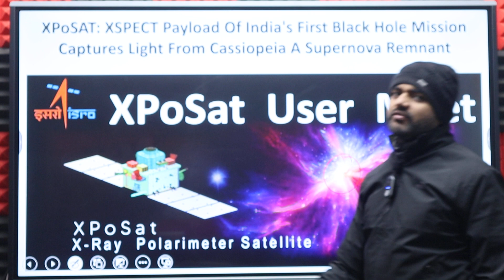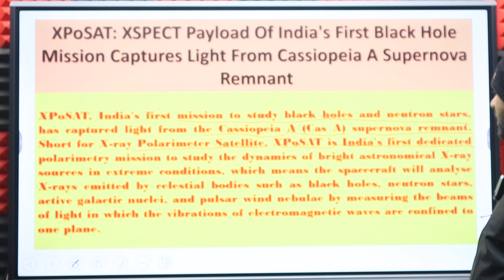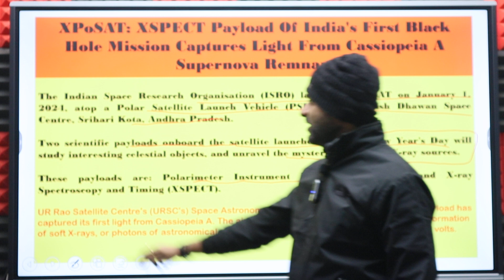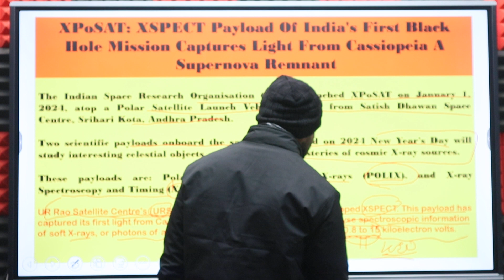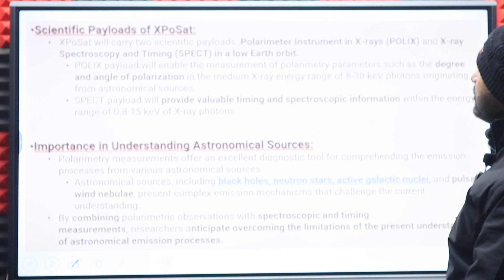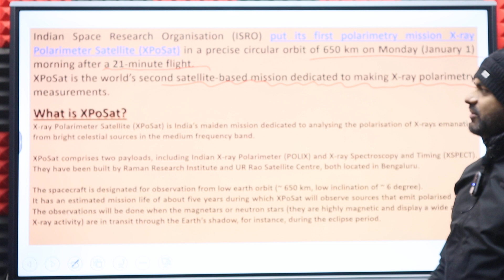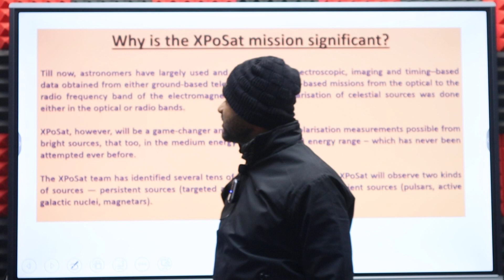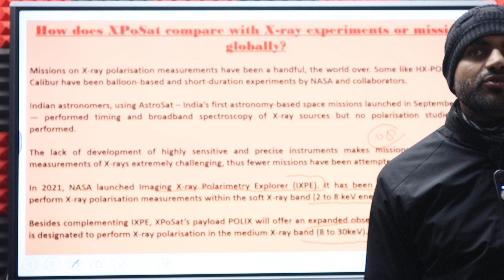XPoSAT: XSPECT Payload Of India's First Black Hole Mission By Singh Sir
XPoSAT, India's first mission to study black holes and neutron stars, has captured light from the Cassiopeia A (Cas A) supernova remnant. Short for X-ray Polarimeter Satellite, XPoSAT is India's first dedicated polarimetry mission to study the dynamics of bright astronomical X-ray sources in extreme conditions, which means the spacecraft will analyse X-rays emitted by celestial bodies such as black holes, neutron stars, active galactic nuclei, and pulsar wind nebulae by measuring the beams of light in which the vibrations of electromagnetic waves are confined to one plane.